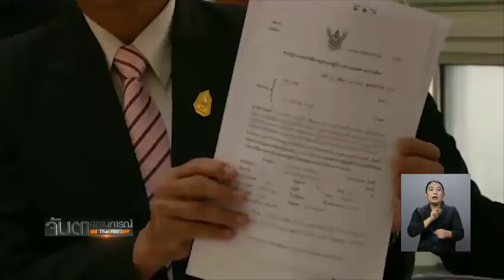30 มิ.ย 60 จับตาฯ รายงาน ชี้ขาดคดีรับจำนำข้าว "แพ่ง-อาญา" ก.ย.นี้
30 มิ.ย 60 จับตาฯ รายงาน ชี้ขาดคดีรับจำนำข้าว "แพ่ง-อาญา" ก.ย.นี้